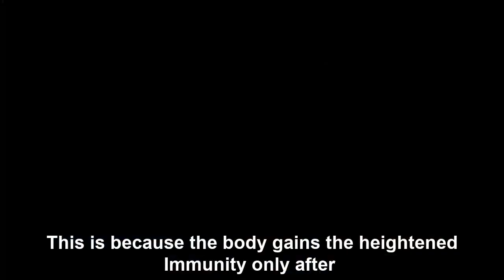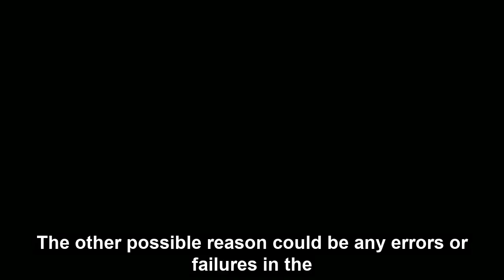Reasons why vaccinated people get infected by covid-19 ?